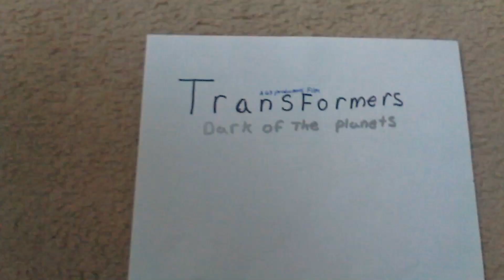Transformers dark of planets spin-off film #3 final spin-off film